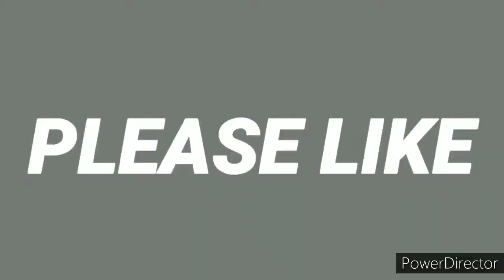wwe 2k20 the hurt business vs retrebution. اگه این ویدیو رو نبینی نصف عمرت بر فناست.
اقا حتما اگه خوشتون اومد لایک کنید و عضو چنل یوتیوب من بشید تا به من در رشد کانال کمک کنید.
عشقید.